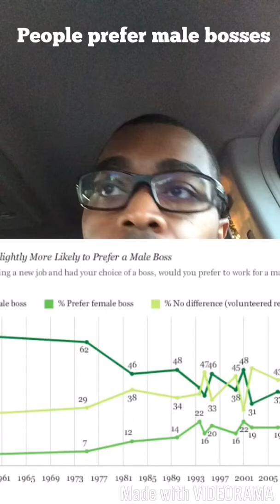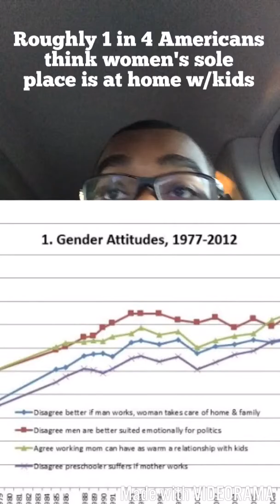Unpacking "A Nasty Woman:" Why It's About Sexism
In this DailyThought, Dr. Ray discusses why Donald Trump calling Hillary Clinton "a nasty woman" is sexist. He provides sociological and statistical knowledge about how society views successful women.